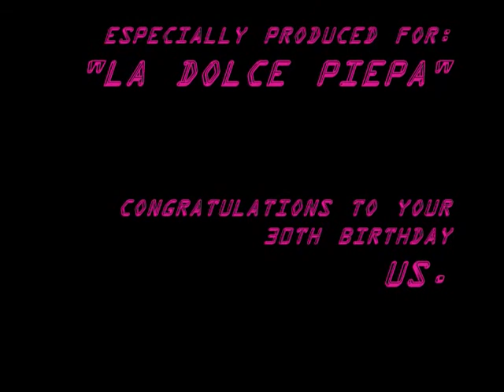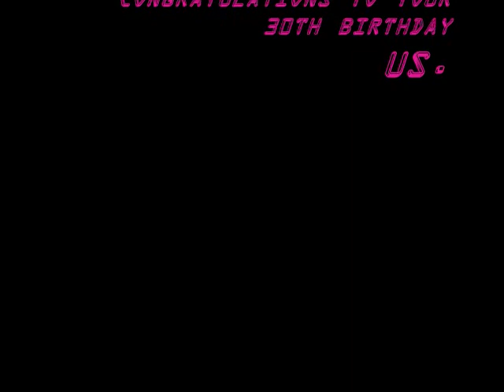La Dolce Piepa